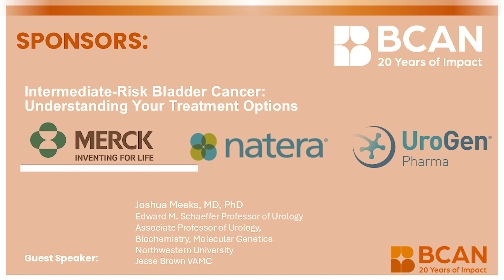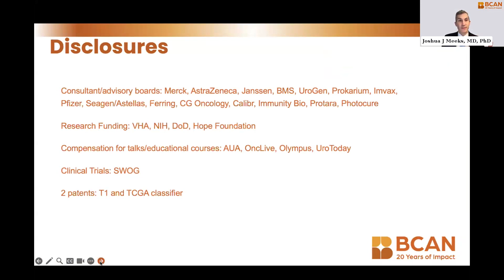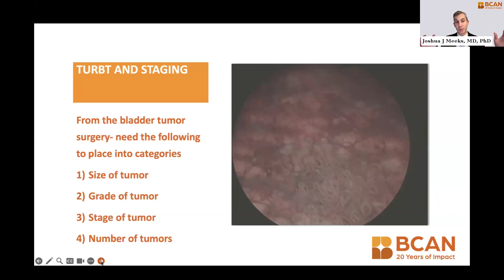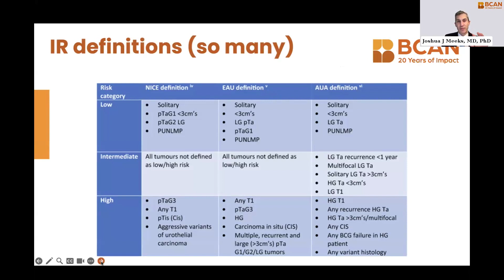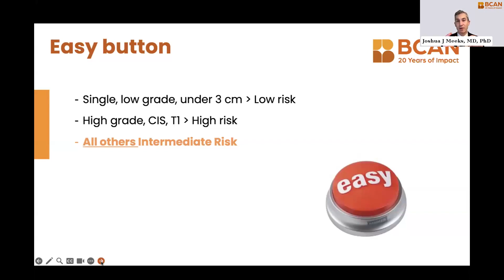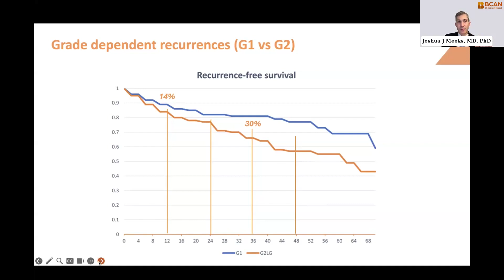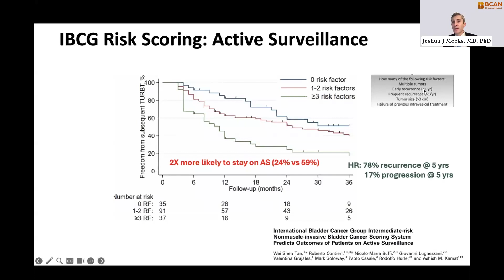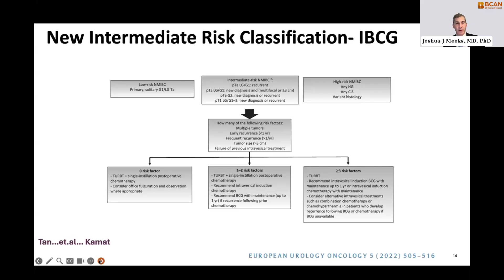Intermediate Risk Bladder Cancer: Understanding Your Treatment Options. Part 1 of 4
Non-muscle invasive bladder cancer is divided into different risk categories based on size, location, and how likely it is to spread. The risk classification system, which includes low, intermediate, and high-risk, helps guide your treatment options. Dr. Joshua Meeks, a Urologic Oncologist and Scientist at Northwestern University, explains the various treatment choices for patients diagnosed with intermediate-risk NMIBC and concludes with a live Q&A session.